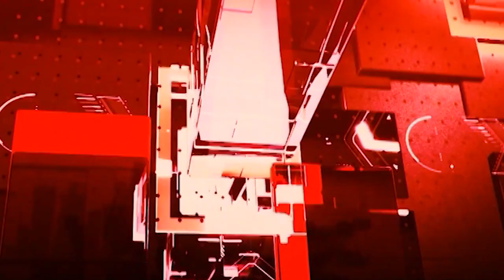AI एंकर AADHYA से जानिए दिन भर की बड़ी खबरें !